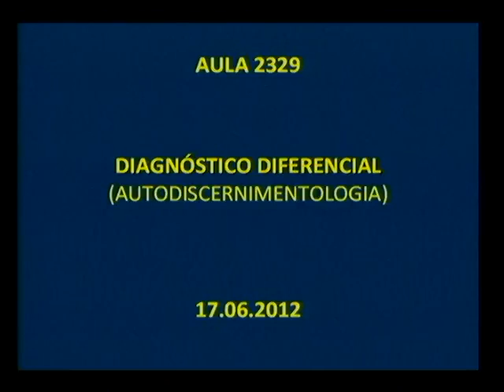Tertúlia 2329 - Diagnóstico diferencial (Autodiscernimentologia) | Conscienciologia - Waldo Vieira